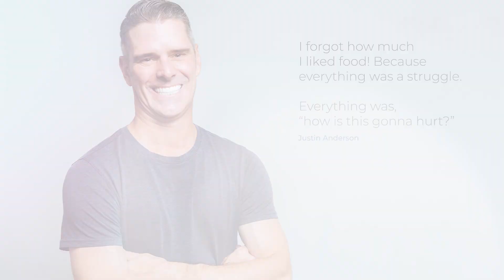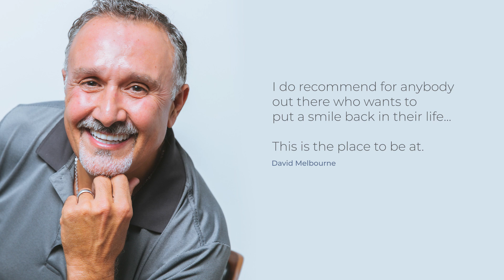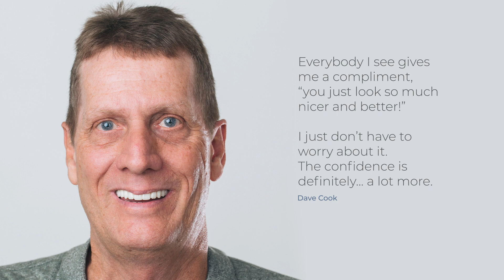Revive Dental | Patient Montage #2